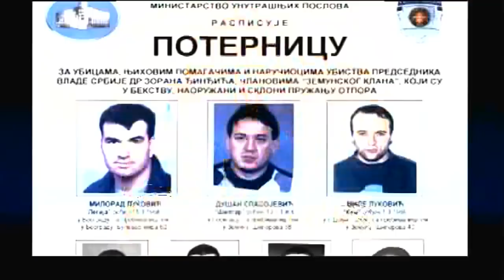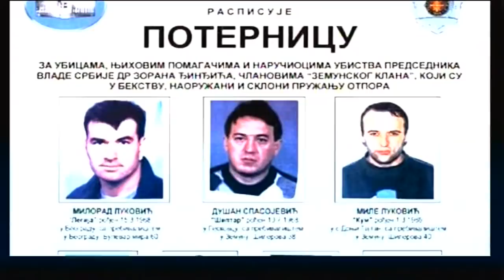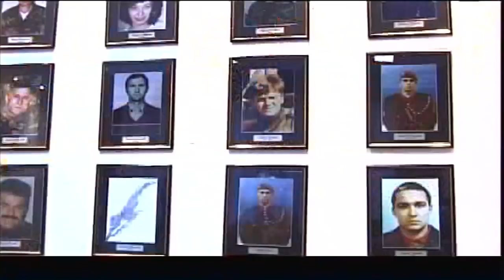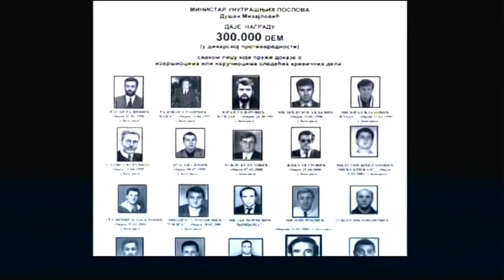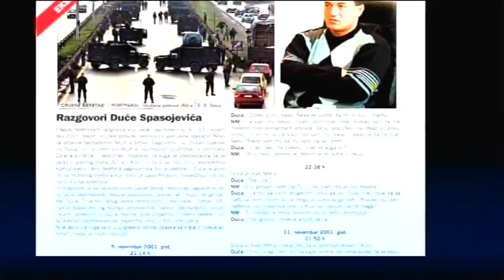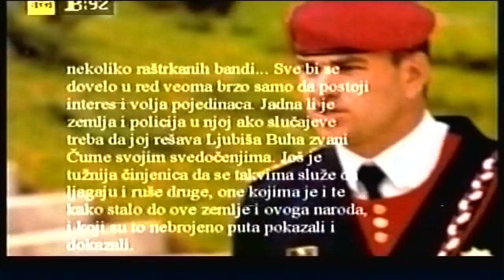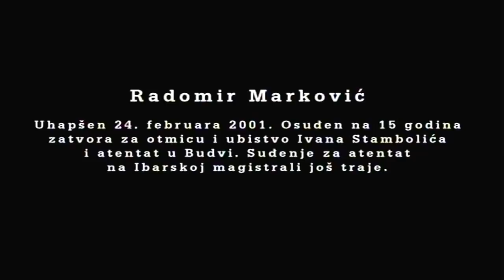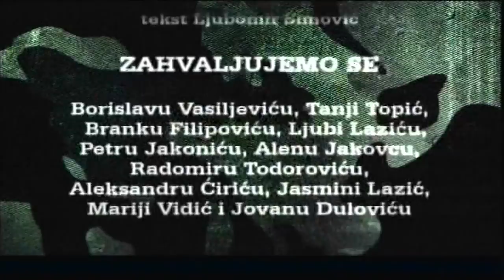Jedinica III - film o Crvenim beretkama ili kako je ubijen Đinđić; treći deo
Najznačajniji srpski dokumentarac posle sloma Miloševića. Jedinica je najozbiljniji i najobimniji film o nastanku tajne formacije srpske tajne policije, poznatijom kao Jedinica za specijalne operacije ili, jednostavno, Crvenim beretkama. Sve o ratnom putu Crvenih beretki i Arkanove garde u Hrvatskoj, Bosni i na Kosovu.